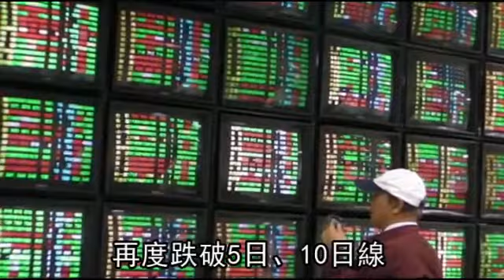量縮跌65點 曾銘宗：「穩健樂觀」--蘋果日報 20140819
持續延燒
【高佳菁、陳瑩欣╱台北報導】基亞（3176）事件持續延燒，主管機關研擬「基亞條款」，拖累生技股同步走弱，加上太陽能族群傳出歐盟擬進行調查，股價全面重挫，使得中小型股籠罩殺盤陰影，以櫃買市場首當其衝，昨共有74檔跌停，櫃買指數下跌3.12點，收134.36點，跌幅達2.27%，若加上上市個股，跌停家數超過100檔。

台股快報

量縮跌65點
曾銘宗：「穩健樂觀」
台股周一持續量縮
尤其生技、太陽能股
早盤全面重挫 數十檔跌停
更衝擊買氣
指數開盤後 就在盤下游走
終場下跌65點 收9141點
成交量萎縮至714億
再度跌破5日、10日線
金管會主委曾銘宗
也發表對台股最新看法

簡單講我對股市的看法
是「穩健樂觀」
原因是因為第2季上市上櫃公司的
獲利高達4476億
跟去年同期間比較 成長了21.6%

主委 「穩健樂觀」是
比「審慎樂觀」還要樂觀 是不是
是 沒有錯「穩健樂觀」當然比
「審慎樂觀」相對樂觀

由於iPhone 6下月即將亮相
蘋果供應鏈成為盤中焦點

今天包括像是鴻海以及和碩
這2大代工廠 股價表現強勢

似乎也反映出來
市場對於APPLE的相關的族群
看好的一個程度

專家建議逢低布局
第3季營收看俏的產業

面板的一個報價
也在第3季是呈現止穩
甚至有機會小幅上揚的一個狀況
NB的族群則是受惠到
這個返校潮的一個商機
以及「十一長假」的一個商機